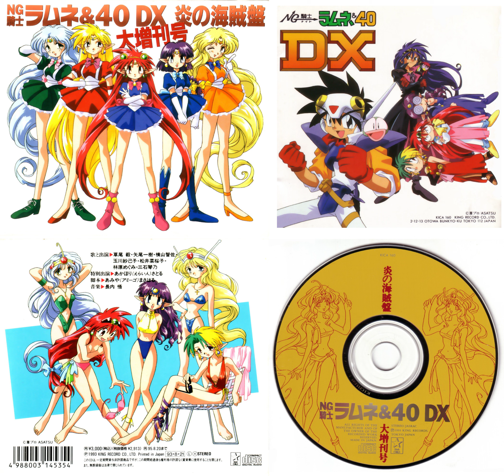06 ウゴウゴラムネ『来客・其ノ一』